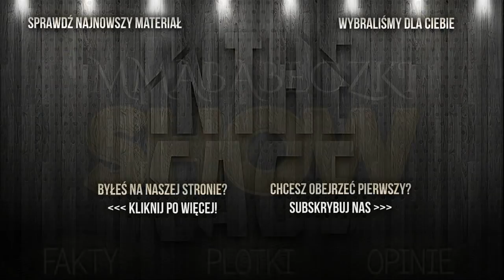MMAbabeczki Show #5 JJ vs Rose 2 | Ring Boy w Invicta | Lipski | Macedo | Kuma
MMAbabeczki Show #5:
2:21 KSW 42: Ariane Lipski pok. Silvanę Gomez Juarez przez jednogłośną decyzję. Co dalej z Ariane?
11:47 KSW 42: 57 kg: Karolina Owczarz pok. Paulinę Raszewską przez poddanie za pleców, runda 1
18:44 Virna Jandiroba pok. Mizuki Inoue przez niejednogłośną decyzję (49-46, 46-49, 49-46) – zdobyła pas mistrzowski kategorii słomkowej Invicta FC
21:00 Elias Theodorou wystąpił jako ring boy na gali Invicta FC 28
29:30 Iza Badurek wygrywa przed czasem z Barbarą Nalepką na TFL 13
36:30 Joanna Jędrzejczyk vs Rose Namajunas 2 – typowanie
48:52 Karolina Kowalkiewicz vs. Felice Herrig – typowanie
53:18 Veronica Macedo – wróci do klatki UFC w maju na gali w Chile
1:00:35 Co dalej z Agnieszką Niedźwiedź?

MMAbabeczki: Martyna Celuch, Olimpia Dudek, Paulina Klimek